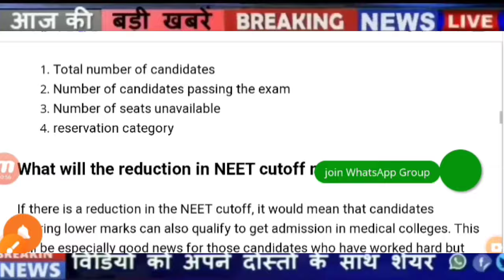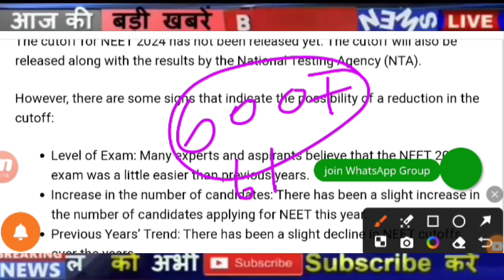Neet Exam 2024 Cutoff | Neet 2024 Latest News Today | Neet Result 2024 Latest News